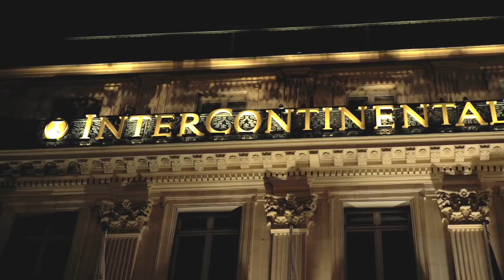BCG INSIDE 2023 - TEASER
Ne manquez pas la prochaine édition du BCG Inside le mardi 21 novembre à l’hôtel InterContinental ! Sur scène : directeurs associés, consultants et clients vous partageront leur expérience du BCG !

Welcome to the official YouTube channel for Boston Consulting Group. Since 1963, BCG’s experts have been helping businesses, governments, and non-profit organizations build lasting advantage. As a leading management consulting firm, BCG empowers clients to make the changes needed to seize the competitive advantage and win. The independent spirit handed down from Bruce Henderson, BCG's founder—always challenging the status quo—has given the firm the courage to look beyond the obvious in pursuit of lasting solutions for our clients.